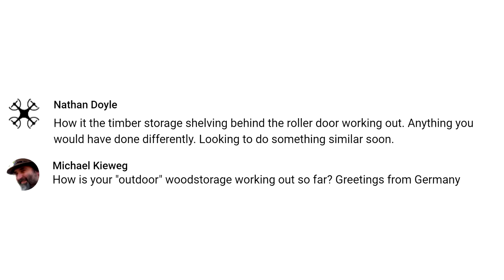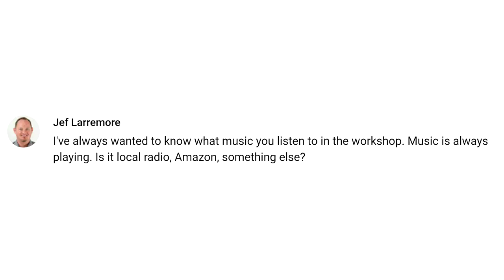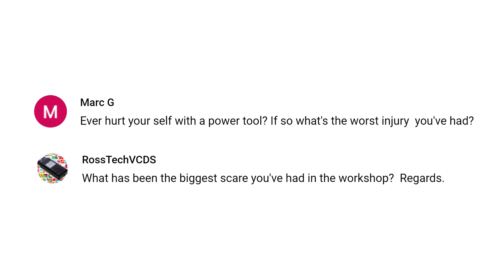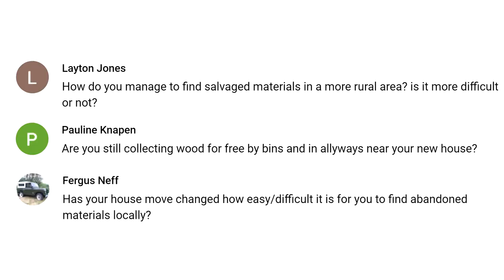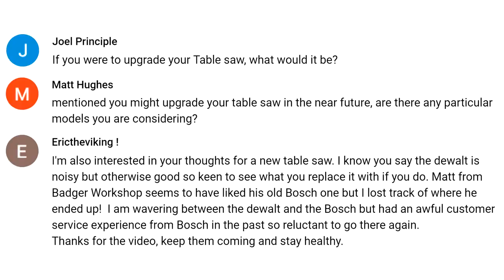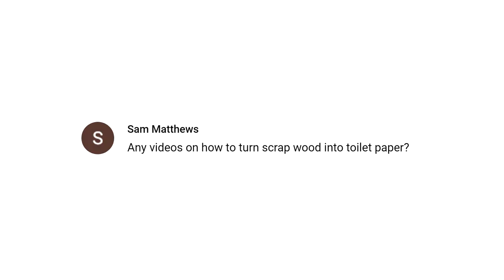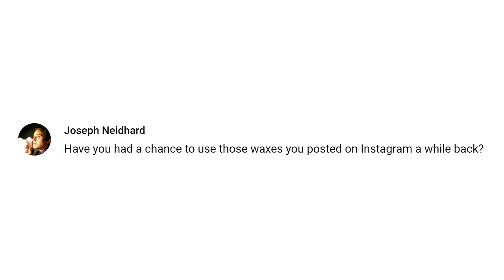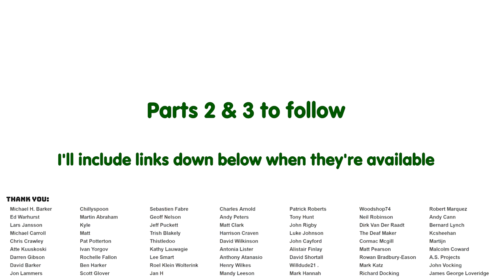Answering Your Questions (Q&A 2020 Part 1)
In this video I'll be answering your questions.  This is part 1 of 3 as there was too much to fit in to one video.

In this one I answer questions about my new table saw, identifying types of wood, my worst tool purchases, my favourite tool, my favourite music, woodworking injuries, my favourite push stick, building a router table, how to find salvaged wood, what kind of screws I use, dealing with paying tax, what tool scares me the most, and more!